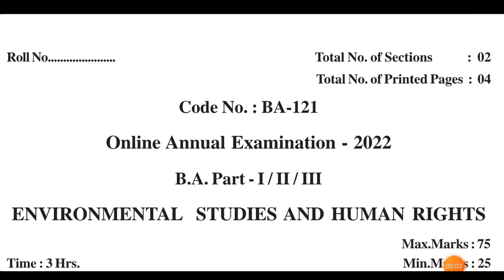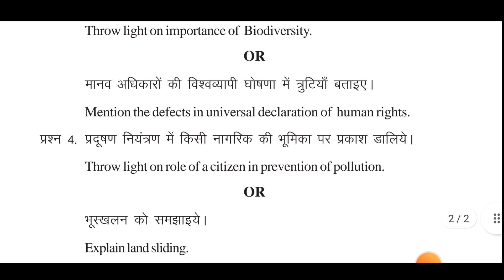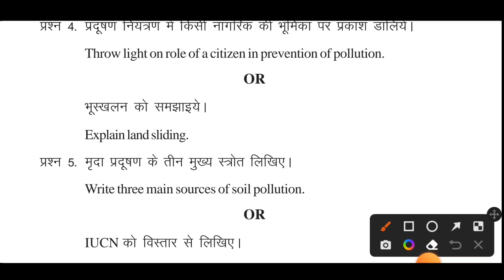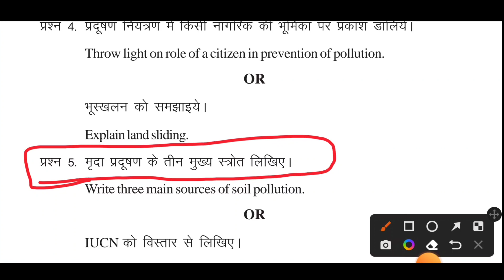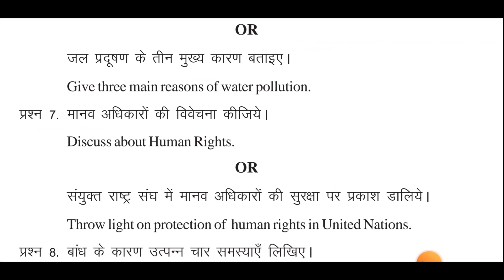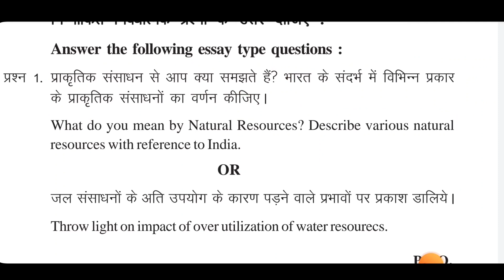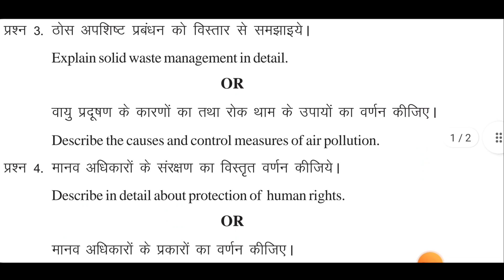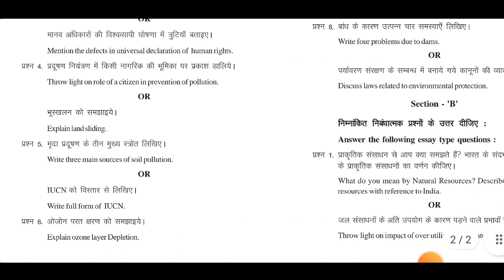पर्यावरण वार्षिक मॉडल पेपर 2022-23 Environmental annual examination ba/bsc/bcom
पर्यावरण वार्षिक मॉडल पेपर 2022-23 Environmental annual examination ba/bsc/bcom 1 year 2 year 3 year

objective questions, b.alBSc/B. Com 2nd &
örd year Environmental Studies live class,
Environmental Studies mca, environmental
studies most important objective questions,
Enuironmental Studies B. Sc 2nd year,
Environmental studies kaise padhe b. a me,
b.a final year geogroaphy ka new model
Paper-2021, 2021 ke liye most important
geography ka lecture, geography in hindi
mca, geography notes,
Copy kaise likhe, b.a me kitne questions
ayega 2OZ1, new paper me kitne questions
ayege, Copy likhne ki trick, paper pattern
kaisa hoga, b. sc exams me paper solve
kaise kare, b.a ki copy kaise tikhe, b. sc ki
copy kaise likhe, B. Com ki copy kaise
likhe, M.A ki copy kaise likhe, B. Ed ki copy
kaise likhe, B. A me copy likhne ki tricks,
6. Sc me copy likhne ki tricks, B. Com me
copy likhne ki tricks, M.A me copy likhne ki
trick, B.A me kitne no ka paper hota hai, b.a
ki taiyari kaise kare, 6. Sc ki taiyari kaise
kare, B. Com ki taiyari kaise kare, M.A ki
taiyari kaise kare, B. EO ki taiyari kaise
kare, copy kaíse likhe, copy likhne ki trick,
copy tikhne ka tarika, b.a me copy likhne
ka trika, B. Sc me copy likhne ka trika,
6.Com me copy likhne ka tarika, objective
questions solved karne ki vidhi, 2021 ka
paper kaisa hoga b.a ka, 6. Sc ka paper
kaisa hoga, B.Com ka paper kaisa hoga,
Copy kitne pej me likhe, copy kitne pej me
ikhna chahiye, b.a Znd year new pattern
model Paper-2021, B. Sc new pattern model.
Paper-2021, 6. Com new pattern model
Paper-2021,
Sociology objective questions b. a 2nd
year, Sociology objective questions b.a 3rd
year, Geography mcq b.a Znd year,
Geography objective questions b. a 3rd
year, Economics objective questions b.a Znd
year, economics b. a 3rd year objective
questions, Hindi Sahitya b. a 2nd year
objective questions, hindi sahitya b. a 2nd
year mcq, hindi sahitya b.a 3rd year
objective Questions, Psychology objective
questions b.a šrd year, psychology
objective questions b. a Znd year, English
titerature objective questions b. a Znd year,
English literature objective questions b. a
3rd year, 2021 examination b.a 2nd & 3rd
year, all subjects mcq kha se padhe b. a 2nd
yaer 2021 mcq kaise taiyar kare b.a me,
Objective Prashno ko kaise solve kare, ba
me objective questions solve tricks
6.a Znd year answer writing skilL,
Prashno ko yad kaise kare,
kaise padhe, kitna padhe, kitane ghante
padhe, kaise likhe, achhauttar kaise
(ikhe, sociology, Geography, hindi sahitya,
Sanskrit soahitya, economics, political
science, Philosophy, Psychology
Education, Economic Geography, indian
Geography, Physical geography Human
geography, educational psychology, 6. a
2nd year, b. a lst year, b.a 3rd year, long
Canswer kaise likhe, long answer kaise
padhe, long answer yad karne ki trick,
Laghu uttariye prashno ko kaise hal kare,
Dirgh uttariye prashno ko kaise hal kare,
Laghu uttariye prashno ko likhne ki trick,
Dirgh uttariye prashno ko likhane ki trick,
laghu uttariye, Dirgh uttariye, Copy kaise
ikhe, writing skitl Development,
Upsc mains copy kaise likhe, ba me copy
kaise likhe, 200 shabdo ke prashno ko kitne
pej me likhe, 500 shabdo ke prashno ko
kitne pej me likhe, Sociology ba 1st year,
geography ba tst year, economics ba Tst
year, Education ba 1st year, Sanskrat ba tst
year, psychology ba 1st year, philosophy
ba 1st year, military science ba tst year,
political science ba 1st year, Sociology ba
2nd year, geography ba Znd year,
education ba 2nd year, economics ba 2nd
enuironmental studies ka modelpaper
enuironmental studies model
question paper 2022 23
environmental studies model question paper
environmental studies
enuironmental studies ba 1st year
enuironmental pollution drawing
enuironmental pollution
enuironmental education
environmental chemistry one shot
environmental management class 9
environmental pollution essay
enuironmental management class 10
enuironmental studies ba 2nd year
paryavaran exam
paryavairan exampur
paryavaran exanm 2023
paryauaran exam ba secondyear
paryavaran exam paper
paryauaran paryavekshak exam date 2023
paryavaran competition exam
paryavaran ka exam paper
paryavaran ctet exam
paryavaran tet exam
ba bsc bcom annual exam 2023
ba bsc bcom second year environment
ba bsc bcom second year paper
environment
environmental 2022-23
ba /bsc /environmental studies
2023
ba bsc annual exams 2023
environment important questions
ba bsc bcom second year important questions
ba bsc bcom 2nd 3rd exam
ba bsc bcom 2nd year important
questions
ba /1st /2nd/3rd year environmental studies
ba environment exam solution